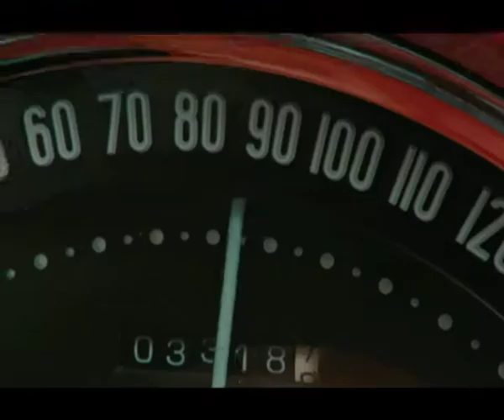Diario de un seductor - The Rum Diary (Lanzamiento DVD 18 de julio 2012)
Corren los años sesenta y Paul Kemp, un novelista divorciado y alcohólico, huye a San Juan, Puerto Rico, donde consigue trabajo como reportero de un periódico. Rápidamente, hace amistad con un muchacho del lugar y vive una vida feliz junto al ron y los alucinógenos. Su nuevo ambiente, poco a poco, empieza a enrarecerse. Amor, envidia, celos y mucho alcohol son los principales ingredientes del relato.